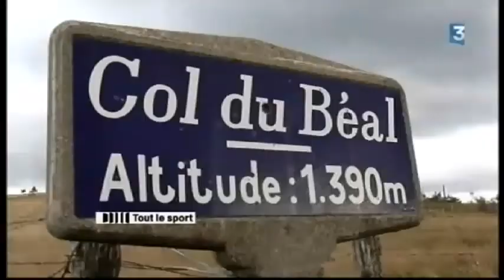avenir4.flv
Tour de l'Avenir Etape 4 :   Yannick Eijssen